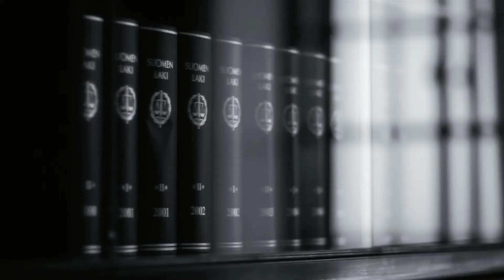Nuorteneduskunta.fi: trailer (In English)